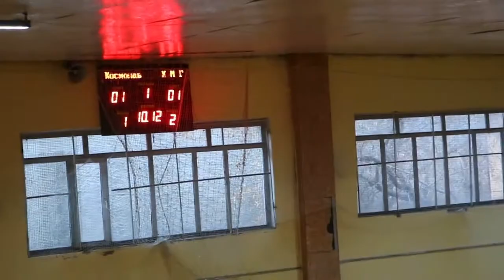Космонавт - КМГ. Счёт 2:4. Матч за III место предсезонного турнира КЛЛФ "Осень-2017". 05.11.2017г